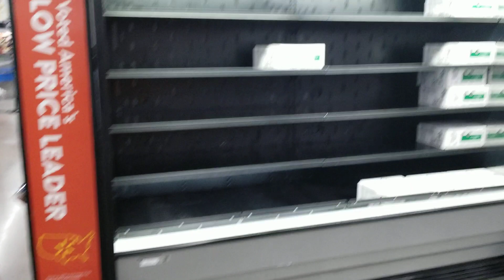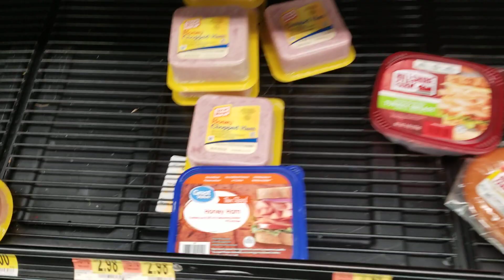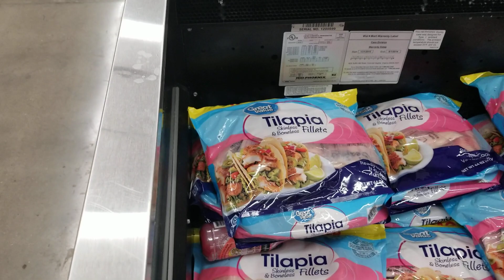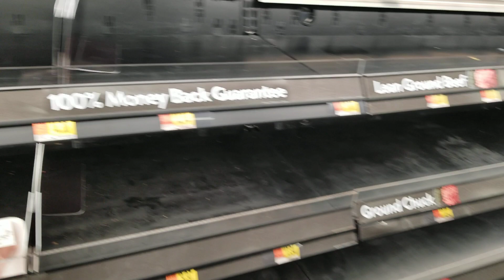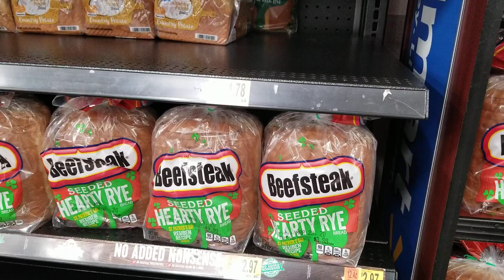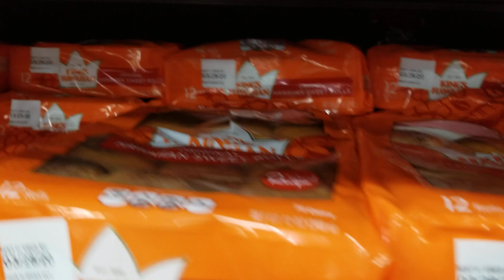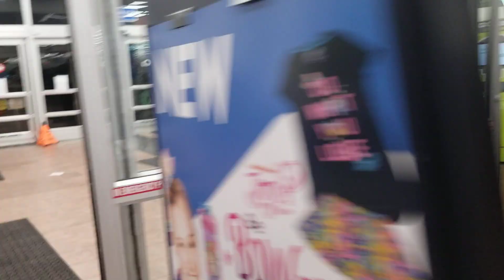Coronavirus Mass Hysteria Shopping at Walmart in Beavercreek, Ohio (3/14/2020)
Coronavirus Mass Hysteria Shopping at Walmart in Beavercreek, Ohio on a Saturday Evening